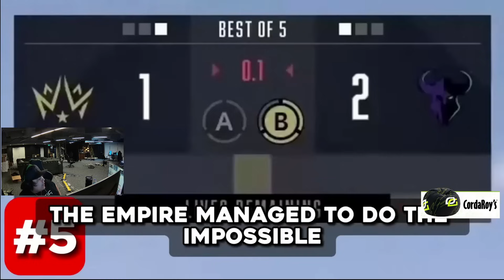Formal Reacts to Legendary CoD Last Second Clutches!